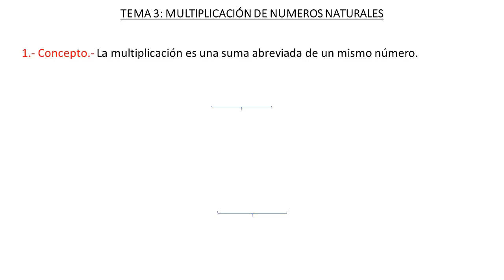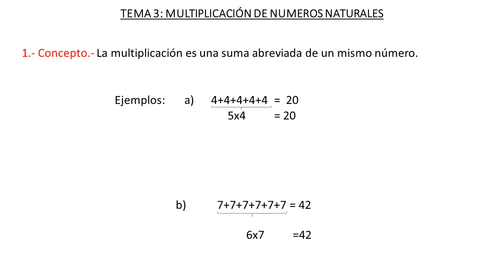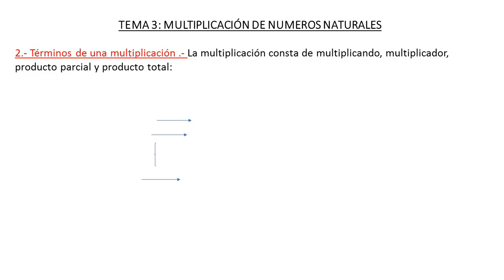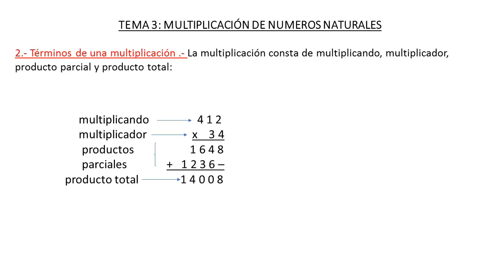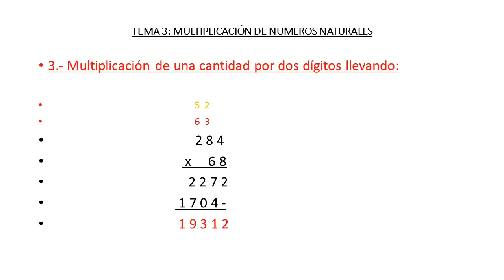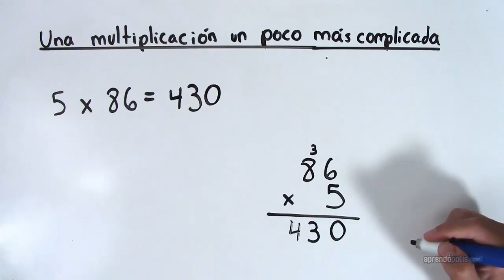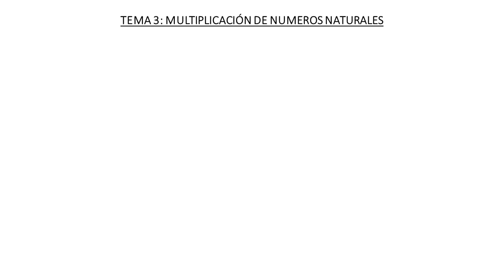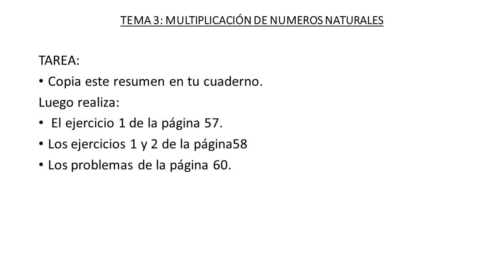Multiplicación de Números Naturales - 4to de Primaria